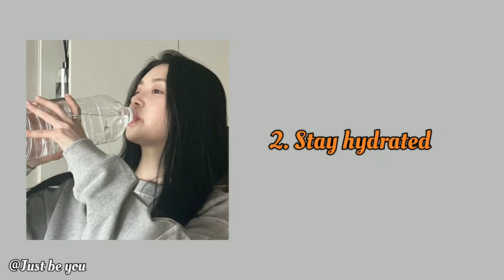Glow up tips for winter ❤️🥰| Girls must watch ❤️